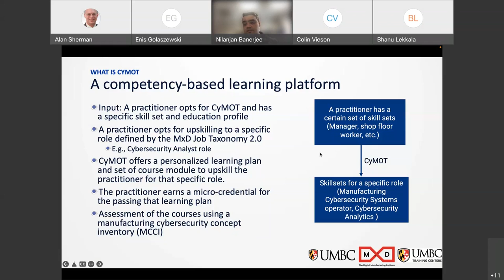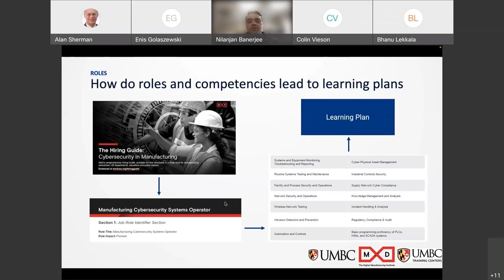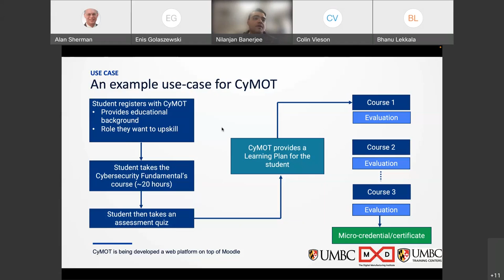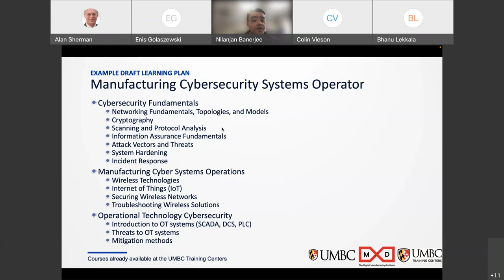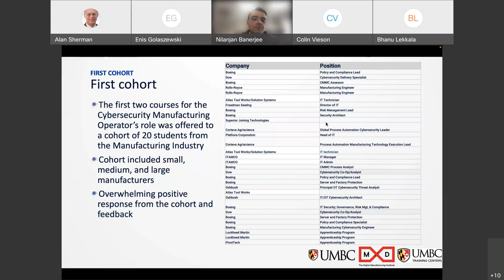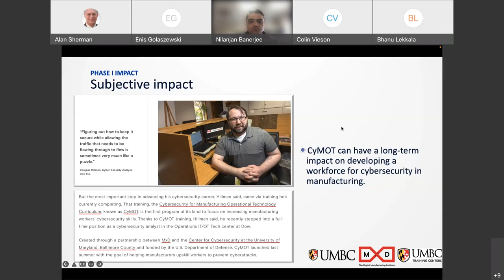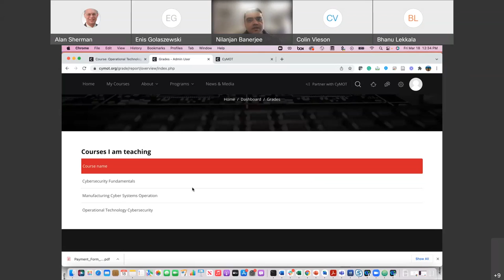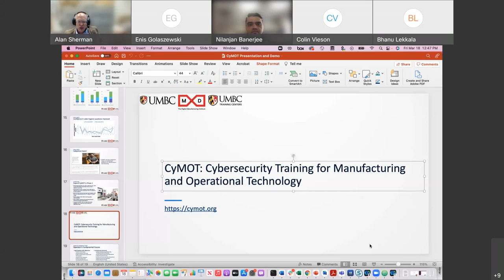CDL- 3/18/22 - CyMOT: Cybersecurity Training for Operational Technology in Manufacturing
Abstract:

The University of Maryland, Baltimore County (UMBC) and MxD Learn, the workforce arm of MxD, seeks to collaboratively build Phase I of CyMOT to address the need for cybersecurity for operational manufacturing technology (OT). Leveraging MxD Learn’s previous work identifying the skills and abilities needed in future manufacturing positions and the development and dissemination of training opportunities and career pathways, MxD Learn has partnered with UMBC, a leader in cybersecurity education, to create a curriculum that targets adult learners who are looking to increase their skills at the intersection of cybersecurity and manufacturing. The objective of the curriculum program is to provide current workers with learning opportunities that result in certification(s), giving them the tools necessary to execute careers in cybersecurity in manufacturing, and increasing the security of U.S. manufacturers from cyber attacks. This talk will describe the CyMOT Phase I pilot.

About the Speaker:

Dr. Nilanjan Banerjee is a professor of CSEE at UMBC. His area of expertise is in cybersecurity in manufacturing and physiological sensing.